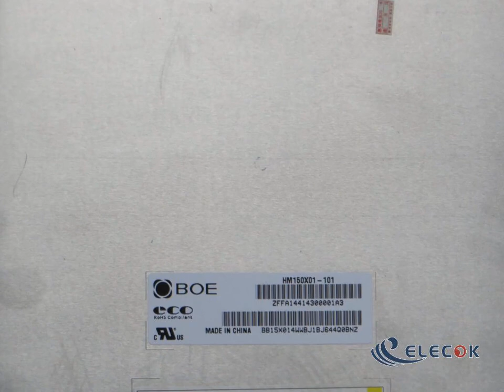HM150X01-101 15.0" a-Si TFT-LCD Panel for